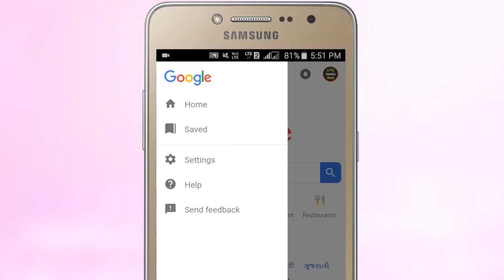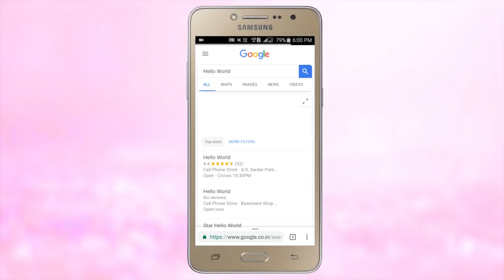🔥 Google Chrome Handwrite Option Tamil Tutorials World_HD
இந்த வீடியோவில்  Google Chrome Handwrite Option பற்றி பார்ப்போம்.

google chrome tamil
chrome handwriting input tamil
handwrite option chrome tamil
chrome tips and tricks  tamil